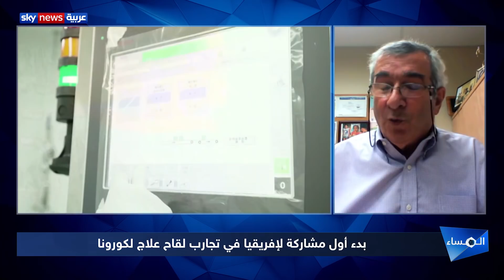المساء| بعد المرحلة الأولى للتجارب السريرية الثالثة للقاح محتمل لكورونا بالإمارات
أعلنت دولة الإمارات بدء المرحلة الأولى للتجارب السريرية الثالثة للقاحٍ معطِل محتمل لفيروس كورونا.

جاء ذلك عقب توقيع اتفاقية تعاون إماراتية صينية. تقود بموجبها مجموعة "جي اثنين وأربعين" الإماراتية العمليات السريرية للقاح في الدولة بالتعاون مع مجموعة تشاينا ناشونال بيوتك الصينية.
وكان اللقاح نجح في اجتياز المرحلتين الأولى والثانية من التجارب دون التسبب في آثار سلبية. ووصلت نسبة المتطوعين الذين تمكنوا من توليد أجسام مضادة، بعد يومين من تناول الجرعة إلى مائة بالمائة.